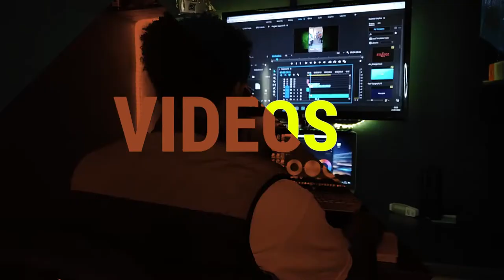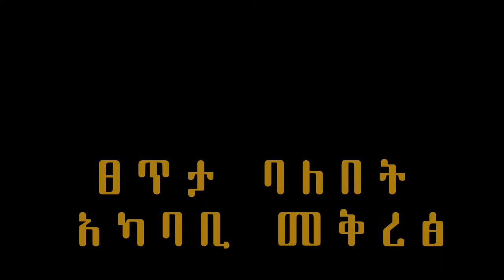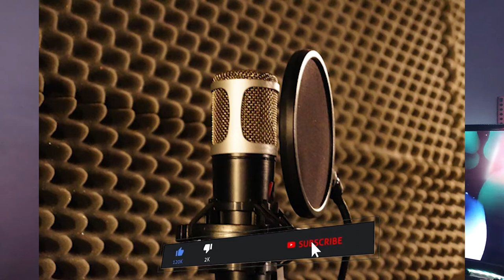ለዩቲዩብ ቪዲዮዎቻችን እንዴት የተሻለ ድምፅ ማግኘት አንችላለን | How to Get Better Audio in Your youtube Videos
በዛሬው ቪዲዮ ቪዲዮዎቻችን ድምፅ አንዴት አድርገን የተሻሉ እና
ጥራት ያላቸው ማድረግ እንደምንችል እናያለን

ላይክ አድርጉ
ሰብስክራይብ አድርጉ
አስተያየታችሁን ጻፉልኝ